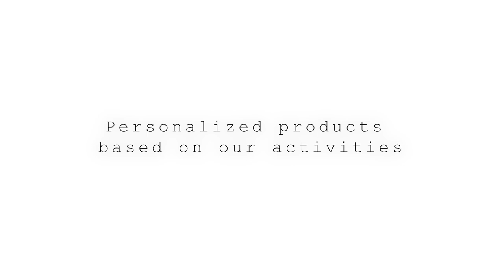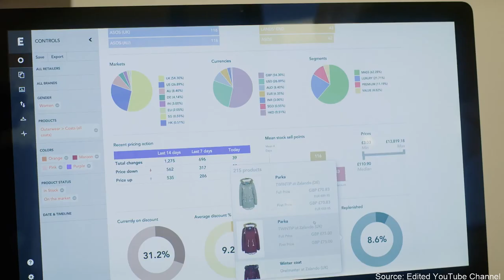Artificial Intelligence (AI) in fashion industry | Fashion Tech 101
In this video Kasia Gola talks about artificial intelligence (AI) in fashion industry. How machine learning and deep learning can, and already do change fashion buisness. From helping e-commerce, merging brick and mortar stores with online retail, personalizing clothes to making this industry more sustainable. 10 use cases of AI in fashion.

The video is a part of fashion technology vlog series - FashionTech 101 which aims to educate fashion industry and inspire its'  insiders to research and learn more about emerging techs. In the end of description you can find sources (mostly linkes movies that were used to show  various projects and websites).

Special thanks to:
Paweł Kazimierowicz

GeekGoesChic.Co is a blog about new technologies in fashion and how it can be used in marketing, retail, PR and production. It's also about new business models in fashion, that are created thanks to new techs. GeekGoesChic organizes GGC LAB hackathons and GGC Fash&Tech meetups.

AI in fashion industry  | Technology in fashion business | GeekGoesChic

Sources:
► IoT powered Intelligent Retail, Microsoft in Business YouTube Channel,